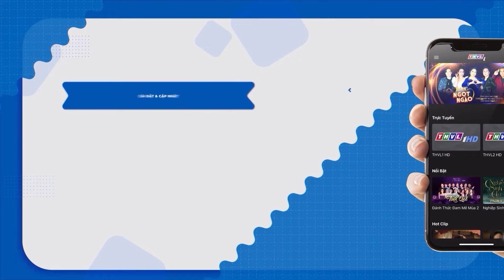CHỊ EM LẬT MẶT - PHIM HÀI TẾT 2025💖PHIM TRUYỀN HÌNH VIỆT NAM💖PHIM VIỆT NAM MỚI💖PHIM HÀI MIỀN TÂY